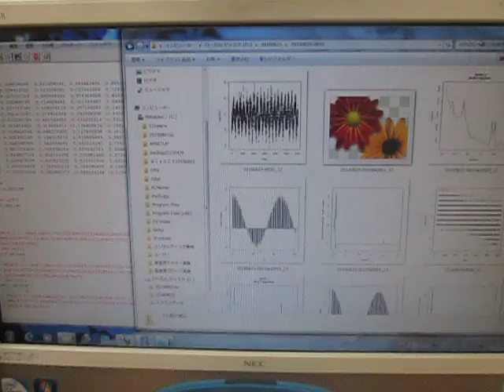オリジナル超音波システムの開発技術 （超音波システム研究所 ultrasonic-labo）